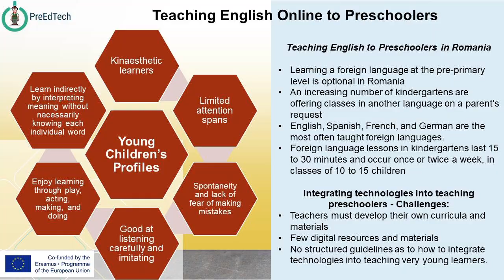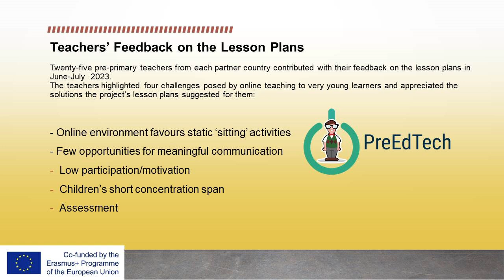Stefan Colibaba - Al. I. Cuza University (Romania)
The PreEdTech Project: Shaping the Future of Early Learning